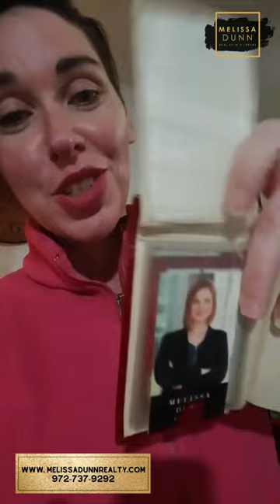Client Testimonial #8 | Melissa Dunn Realty